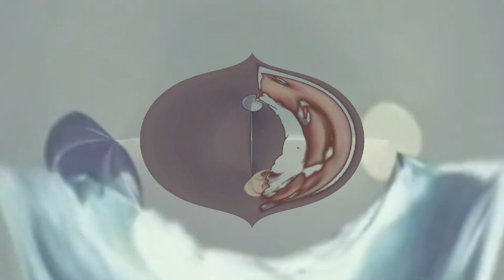Chapter Closed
music/video: Hans Kämmerer

album: Playing Piano Like Typing Text

tracks:
01: Telegram
02: Control Enter
03: Windows
04: Michael
05: Alt 0150
06: Rectangle
07: Erase
08: Paste
09: Copy
10: Chapter Closed
11: Five Waves
12: Signal